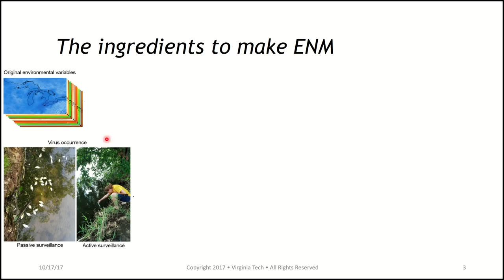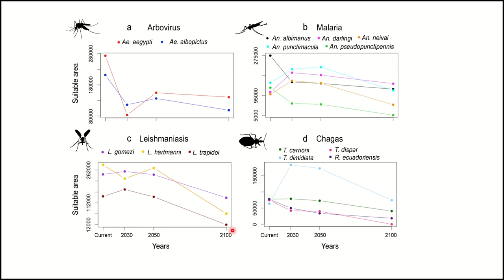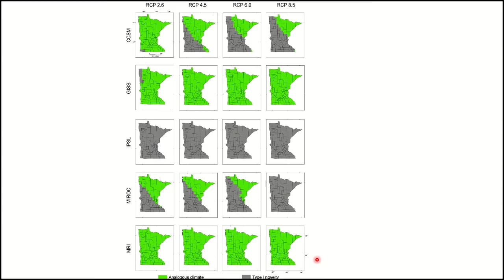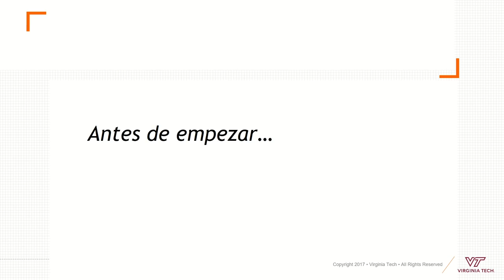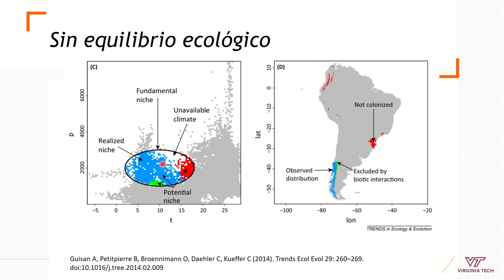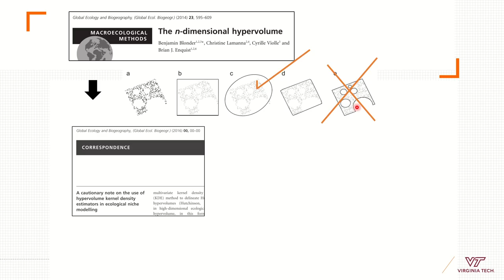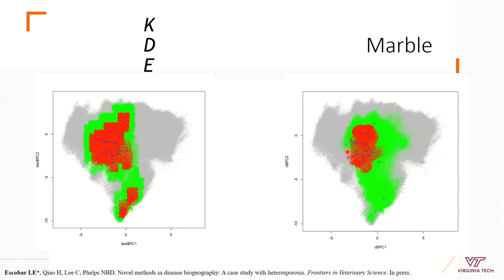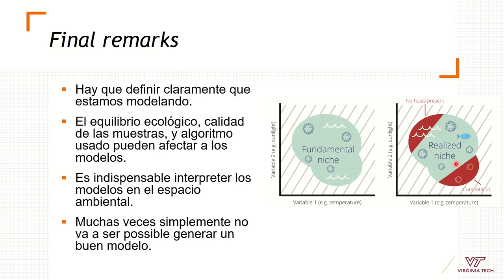Curso MNE - Semana 18, Plática 2 - Visualización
Luis Escobar